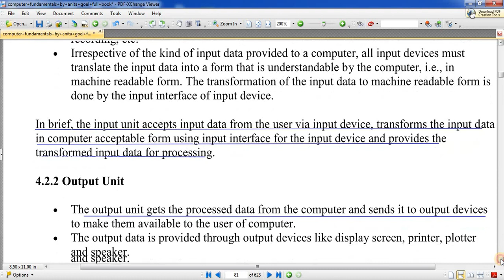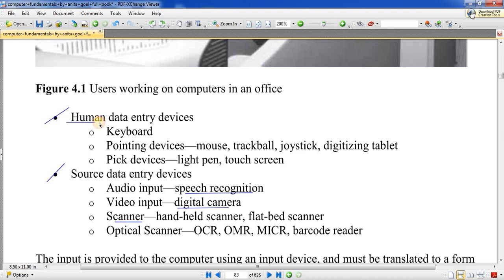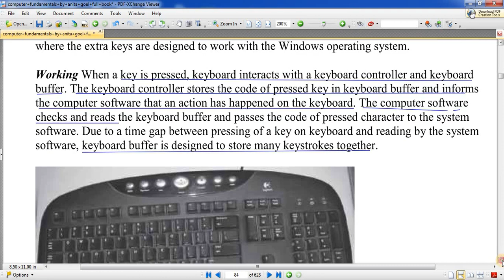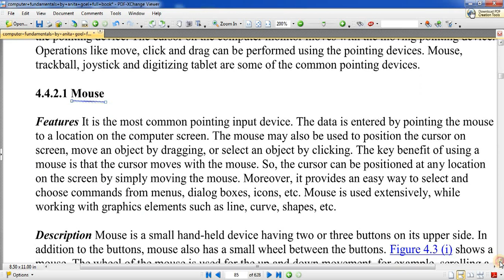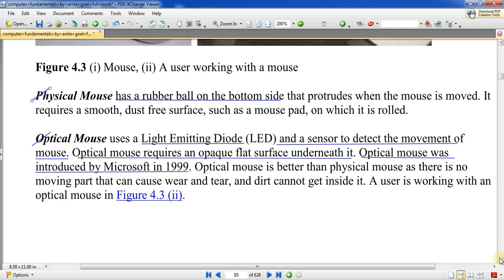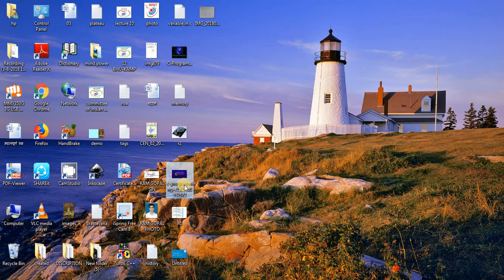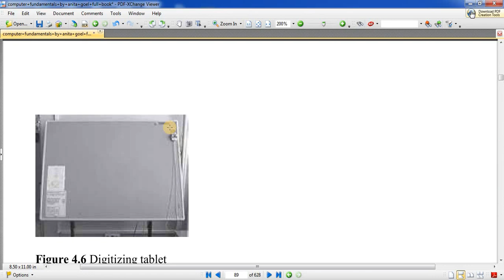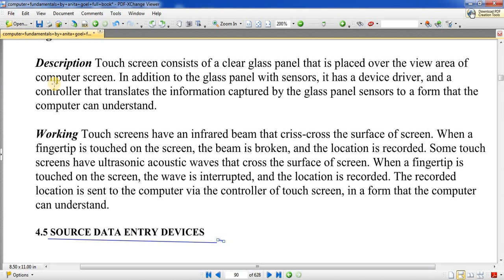08/input devices(keyboard, mouse, digitizing table, track ball, joystick, light pen,touch screen)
this video about input devices Keyboard, Mouse, Digitizing Tablet, Track Ball, Joystick, TouchScreen, Light Pen  computer

input devices
computer input unit
input unit
Keyboard
keyboard
Mouse
mouse
optical mouse
physical mouse
Digitizing Tablet
Track Ball
track ball
Joystick
TouchScreen
touchscreen
Light Pen
target in goal
computer
tutorial for computer fundamental
computer fundamental
computer fundamental in hindi
fundamental of computer
computer for ccc
computer for ccc in hindi
computer for o level
computer for a level
computer for b level
computer for lt grade teacher
lt grade teacher
compter lt grade syllabus

ABOUT TARGET IN GOAL CHANNEL :

the channel target in goal is for help of students who can not take coaching and canditates who has no time for coaching.

Copyright disclaimer under section 107 of copyright act 1976 allowance is made for fair use for purpose such as criticis,comment news ,reporting teaching, scholarship and reach fair use is a use permitted by copyright state that might otherwise be infringing non profit educational or pesonal rse tips the balame in favor of fair use.